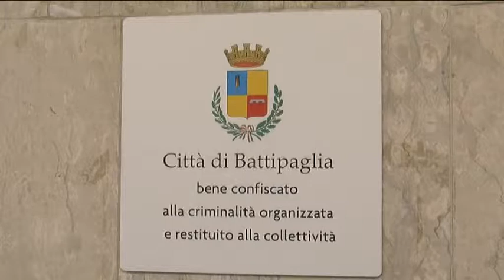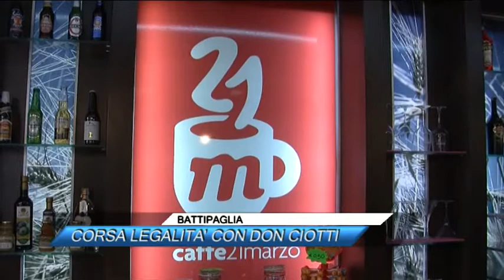BATTIPAGLIA CORSA LEGALITA' CON DON CIOTTI